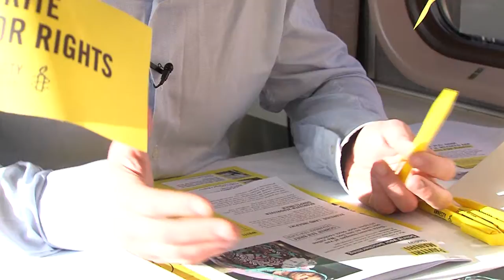Write For Rights trein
Write For Right trein